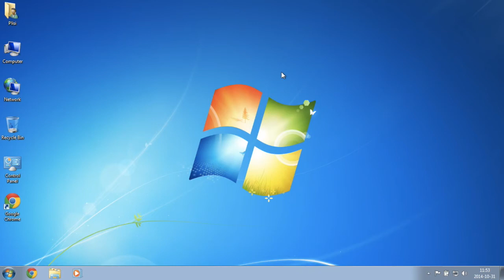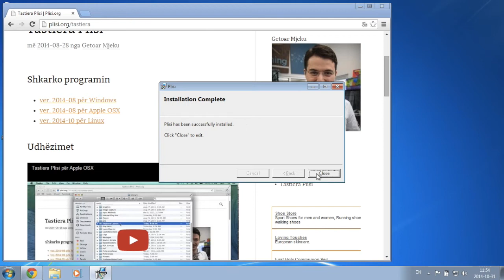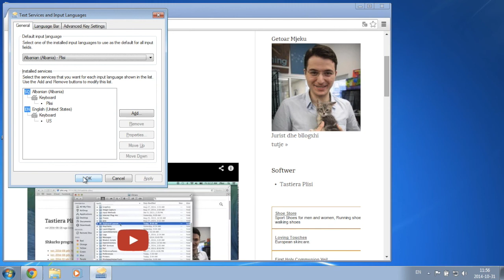Tastiera Plisi për Windows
Si me instalu tastierën Plisi në sistemin operues Windows